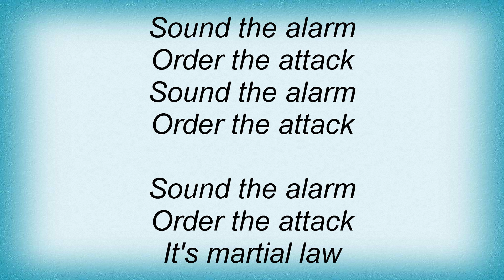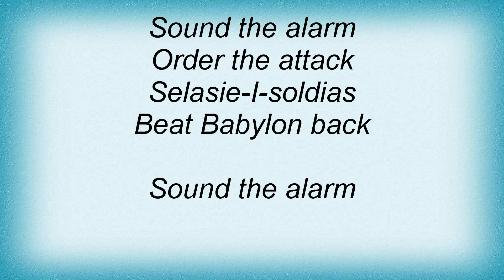Thievery Corporation - Sound The Alarm Lyrics